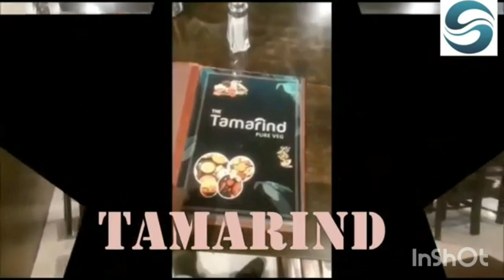ಚಿಕ್ಕೋಡಿಯಲ್ಲಿ ಸುರಿದ ಭಾರಿ ಮಳೆ 12pm#18-7-2023#